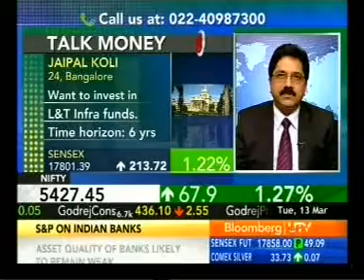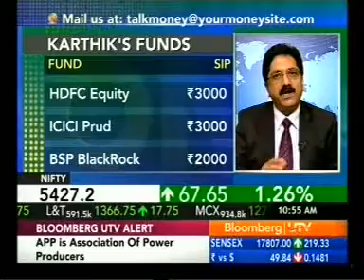HEMANT RUSTAGI, CEO WISEINVEST ADVISORS ON BLOOMBERG UTV - TALK MONEY (130312)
Hemant Rustagi, CEO Wiseinvest Advisors answering mutual funds queries on Bloomberg UTV - Talk Money.